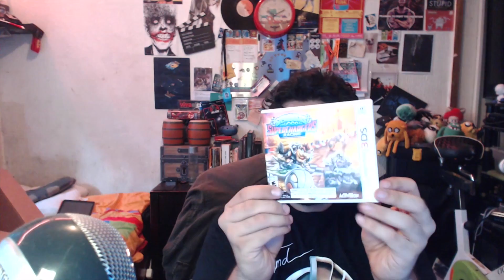Skylanders Superchargers 3DS | UNBOXING | En español | 8BitCR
PARTICIPA:
REDES:
ESTUDIO 8BITCR:
DIRECCIÓN:
Johnny Trujillo
6703 NW 7TH ST
SJO 96280